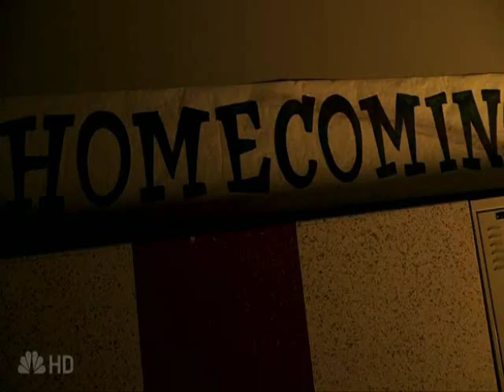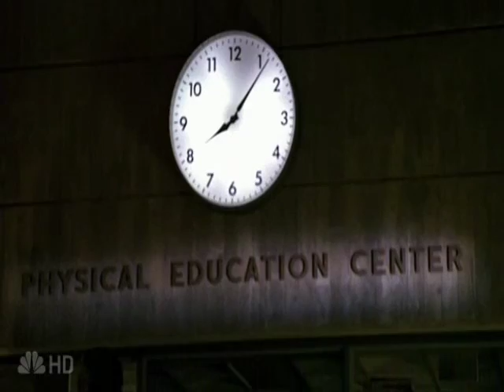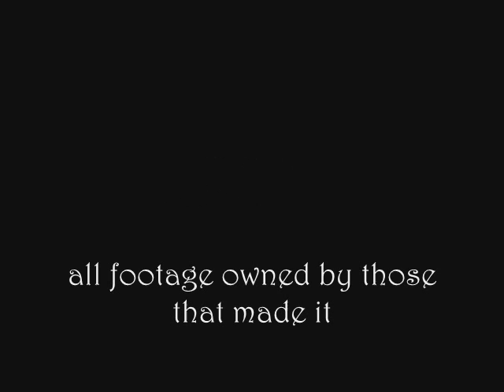Heroes: I Melt With You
song bfs i melt with you, heroes the tv show YEAH!!